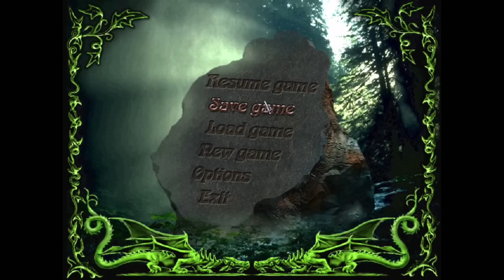Konung: Legend of the North Gameplay - Part 14 - Let's Play Walkthrough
Hey guys, this is the 14th part of this Playthrough / Walkthrough / Let's Play of the Action RPG Konung: Legend of the North for PC featuring Gameplay with Live English Commentary!

In this playthrough we guide Wolf through the Northlands to find the three pieces of the dragon amulet in his quest to slay the dragon and attain the Bracelet of Dominion!  Enjoy the Lets Play!